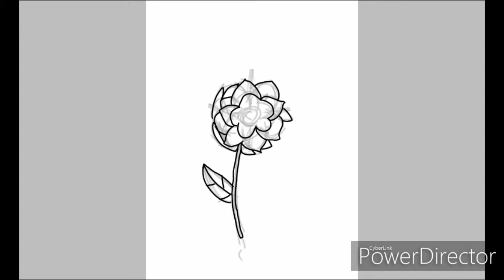Inktober dia 8 - frágil